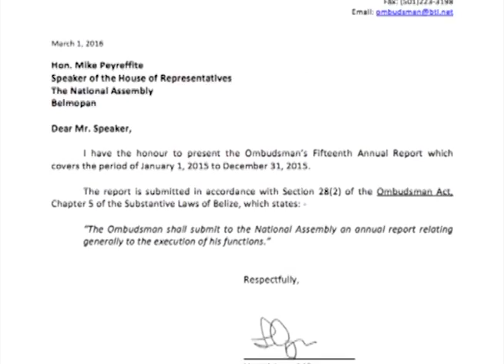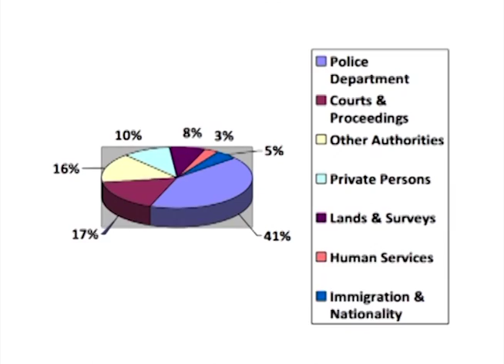Arzu Says Chiquibul Incident Should Be Handled in Isolation